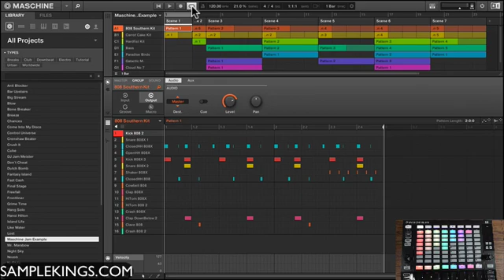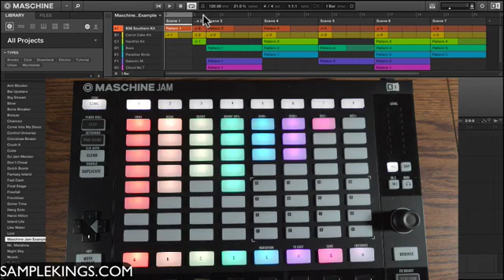MaschineJam DVDs Lesson 2: Browse and load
MaschineJam DVDs Lesson 2: Browse and load anything directly from the Jam from our Maschine Jam Instructional DVDs @ samplekings.com